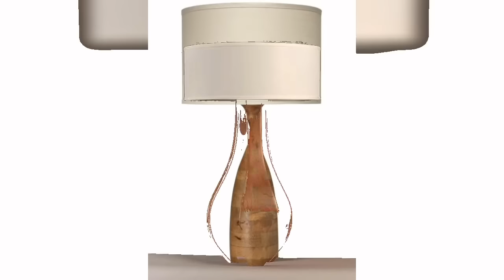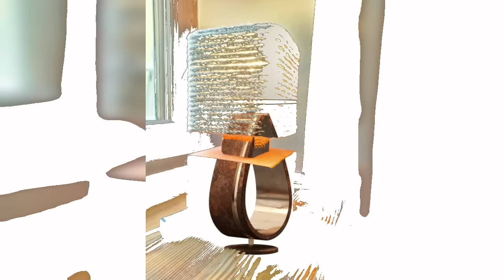Wooden Table Lamp Ideas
60 beautiful ideas for making wooden table light.
In this video, we want to introduce you to the idea of making wooden table lamp.
I am Rasool and I love working with wood and creating different products.
In this channel,I want to introduce those who are interested in this field to this beautiful art and give them interesting ideas.